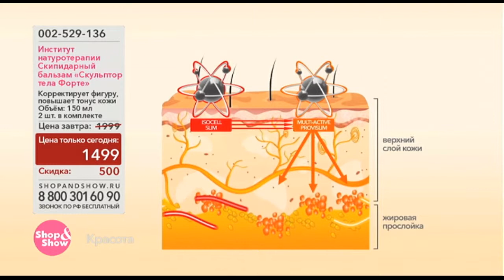Скипидарный Бальзам Скульптор тела Форте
Обзор на товар Скипидарный Бальзам Скульптор тела Форте